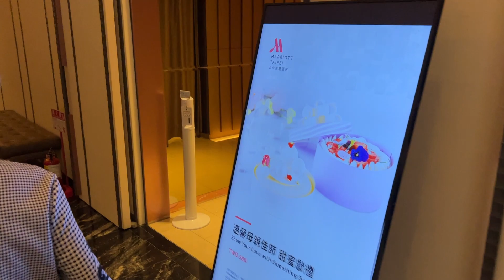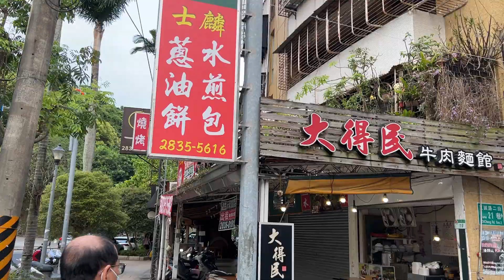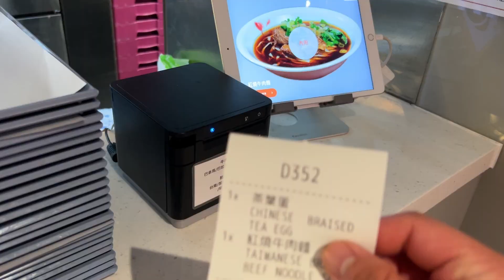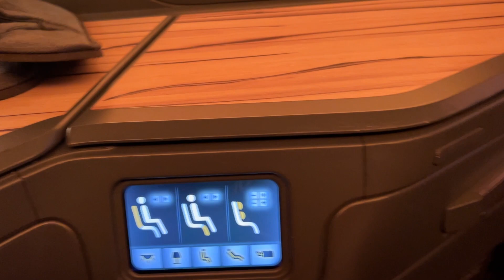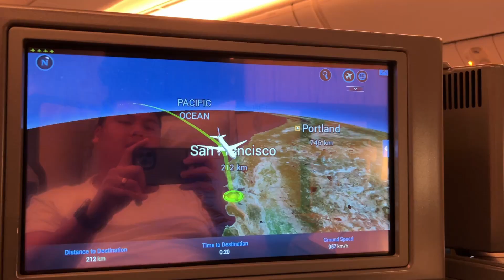WATCH US EXPLORE TAIWAN DAY 10 LAST DAY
EATING Mark's Teppanyaki 台北萬豪酒店 to EATING AT YELLOW LEMON to USING THE FLOOR TOILETS FIRST TIME to LISTENING TO TAIWAN TRASH TRUCK to EXPLORING CHINA AIRLINES LOUNGE to EXPLORING TAIWAN AIRPORT to FLYING BUSINESS CLASS FIRST TIME